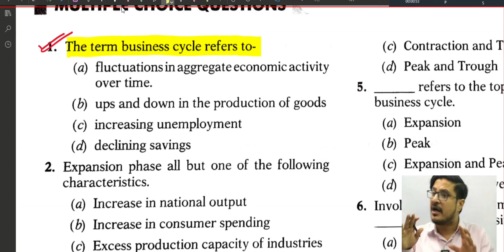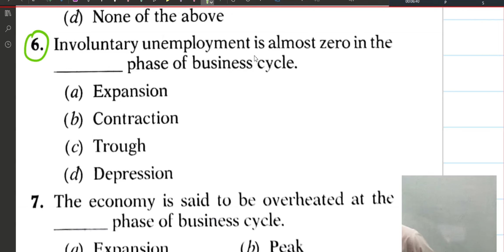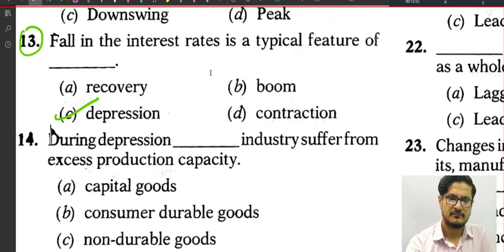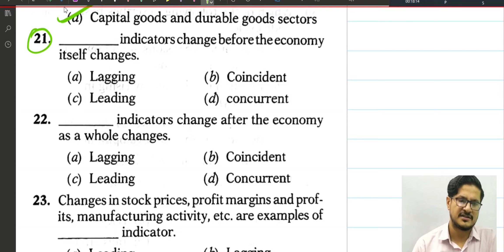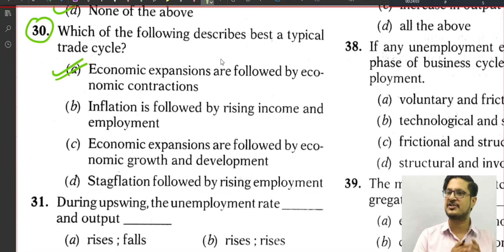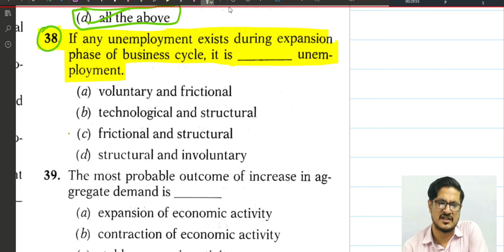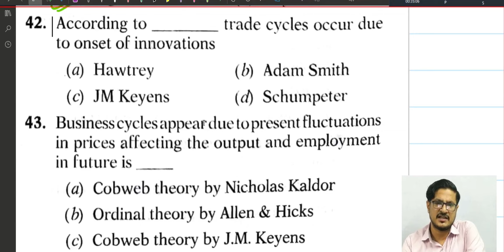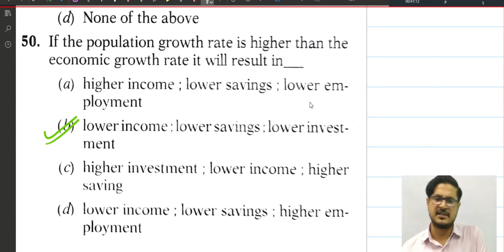BUSINESS CYCLE | CA foundation class TEST | QUESTION DISCUSSION